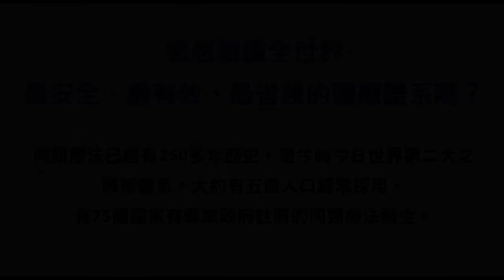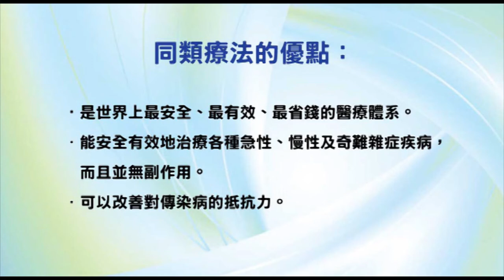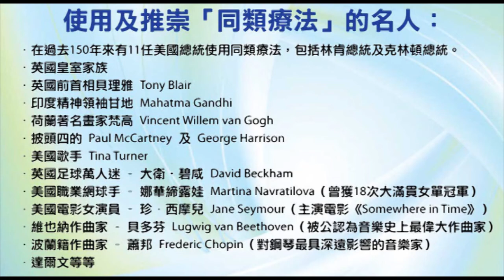香港出路〈教育篇〉- 國民教育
播出日期：2007年12月13
主持：袁大明 自然療法醫生、王岸然、逸賢

延伸閱讀：曾德成「去香港化」的國民教育觀（from「我係王岸然」）

曾德成在陳老太到會立法會的第一天，主動借老太一句話開罵，顯然是要施以下馬之威，不讓老太有機會挾選票自重，建立有權指點江山的共主地位。泛民輿論回罵，說曾德成是「左毒上腦」，又要求道歉，叫嚷了幾天，順理成章地沒有了下文。
戰略上，左仔與泛民皆完全錯誤。筆者說「左仔」而非建制派，自然亦不是指港府。曾蔭權肯定是高興及背後支持他的下屬與泛民當紅的陳老太開戰的，這樣可以減輕他個人要面對老太時的壓力。但曾德成這樣一罵，輿情的注意忽然轉去了陳老太作為民意代表被無理打壓之上，她的「十成按揭」事件呢？選後就不必再理會了嗎？那麼選前大做文章，就只是為選舉而弄出來的「抹黑」行為嗎？已經完成任務了嗎？
曾德成這樣一罵，他的左派面目暴露出來，泛民以為「執到寶」，咬着不放，又要人道歉，又要人辭職，更有人天真到以為可以叫曾蔭權罷免曾德成。叫了幾天，忽然自己靜了下來，何解呢？因為發覺司局級官員是中央任命，根本不由特首話事，曾德成就算天天臭罵你們也奈何他不得，只要中央支持他便可以了。民選議員從來不受專權者重視，政治文化一變之時，天天罵你們又何妨？
發動人民力量包圍政府總部叫罵吧，那曾德成就算不下台也非誠心道歉不可。泛民敢煽動群眾起來行動嗎？他們若敢，早不是現在這一群讓港人輕視、讓專政者看不起、讓左仔愛罵便罵的民主派啦！

受制於人不敢窮追猛打
有說泛民降溫是希望陳太可以同北京溝通，不想搞壞關係，這自然不是真的。一走入泛民的圈子，陳太的所謂溝通之路已經完了，閣下只是六十分之一，與老太的溝通將會是與梁國雄的溝通處於同一級別了。真正的理由，還是「十成按揭」還未開始「講數」，人家拿了一把利劍在陳太身後指着，你還發什麼惡？
今天的泛民，見步行步，進退失據，爭民主的手法之差劣，與街市叫罵的人沒有兩樣。說曾德成左，是新鮮事情嗎？今天才知道嗎？左派之中，曾德成不單是左，而且是極左的一群，筆者在本欄六月二十七日的文章，已經質疑過了。難得泛民當時竟然讚美他的任命，說他是謙謙君子，今天忽然指罵他是極左，不太搞笑嗎？他從來就是極左！
泛民要針對曾德成局長的，不是微絲細眼地執着他一句話，而是他作為政策局長將要推行的「國民教育」政策，這項政策是他的使命，是他晉身下任特首的台階，重要性不言而喻。曾局長為這項政策寫了洋洋三千字的長文，就在他斥罵陳方的前後數天分別在八份報章刊出，泛民的研究員、評論員、學者、議員到今天為止，基本上沒有任何回應！就只知追逐曾德成罵陳太的幾句話，輕重不分，枉為反對派！

對港人意識形態大改造
曾德成的使命，是要令港人的意識形態改變，逐漸與中國大陸現在的意識形態趨同。這對港人的本土文化、本土價值觀，是繼十年前政治權力上對香港的吞併之後，對港人的意識形態上的大改造，其動機是百分之一百政治性，是非常危險及影響深遠的。通過國民教育，下一代要認同的再不是什麼人權自由的核心價值，而是事事以國家集體利益為先的價值觀。
當香港人被國內人的一套政治價值觀所同化之後，基本上再沒有反對力量，沒有國際反華勢力的空間，也沒有現在的管治困難，那才是中共肯為香港政治多開放一點空間的時間。當然，這是完全錯誤的估計，曾德成正是要為這錯誤的想法開始努力，民主派如在夢中。

隻字不提發展民主自由
與中國的憲法不同，《基本法》中並無發展國民教育的使命要求，只說教育政策由特區自己制定。今年七月胡錦濤來港之時，特意談及青少年要發展國民教育。與二十三條不同，這可是《基本法》中沒有的。一直以來特區教育中的所謂國民教育，止於組團交流的認識層面，但這顯然不是曾德成計劃所滿足的層次，他希望的，必然是一次意識形態的小革命！
細閱曾德成鴻文，筆者找不到發展民主自由國民教育的片言隻字，卻見到他讚頌抗美援朝是港人愛國的部分。由這位左王負責國民教育，香港的青少年有難了。